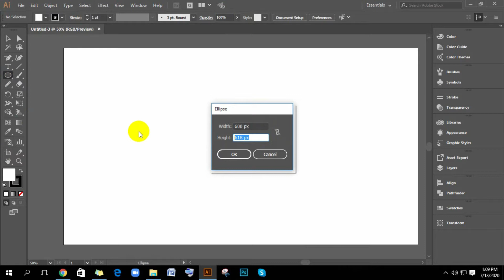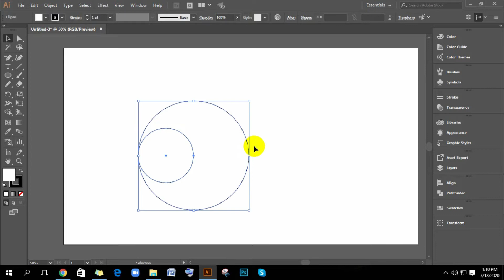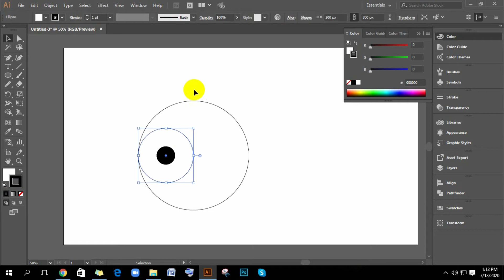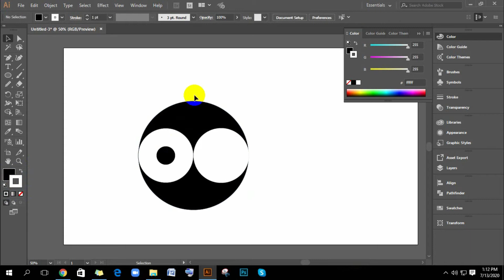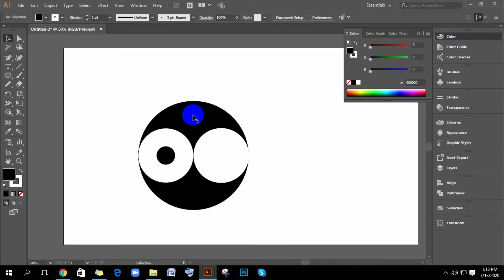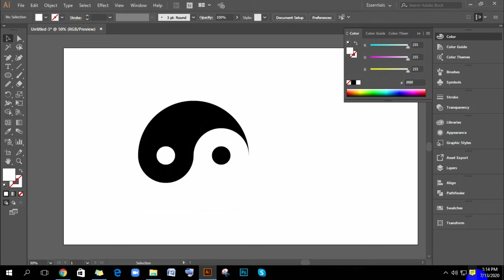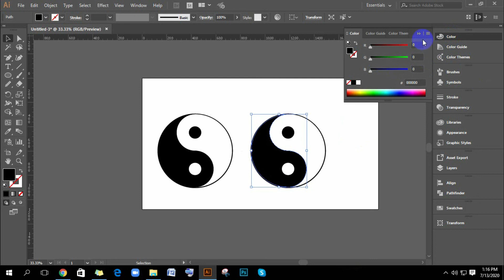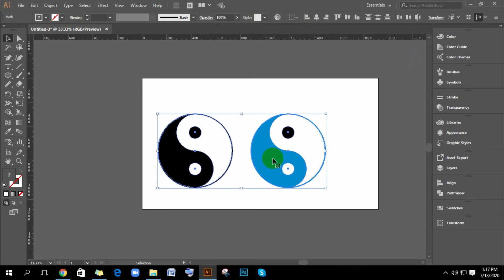How to draw yin and yang symbol Design in Adobe Illustrator Tutorial